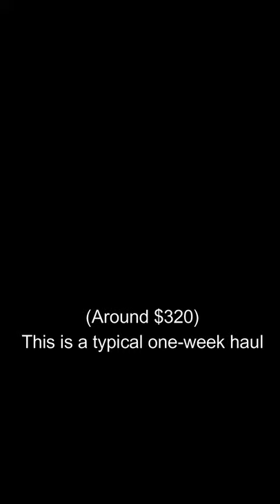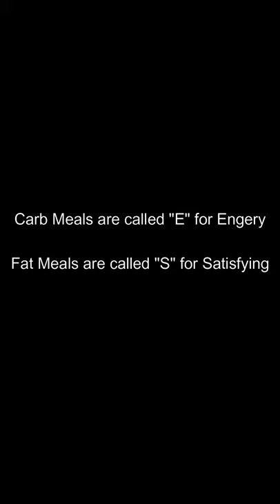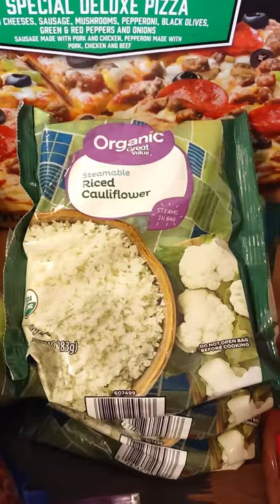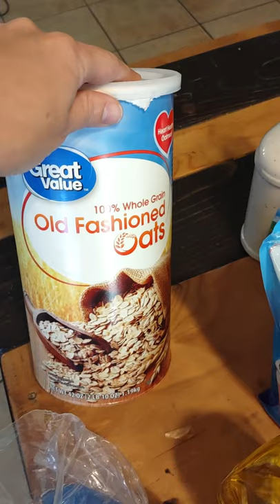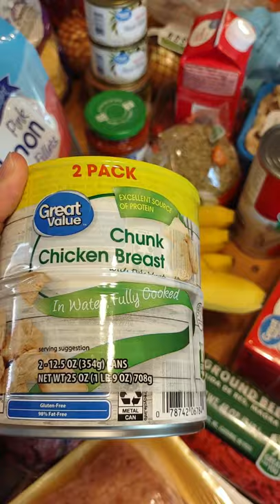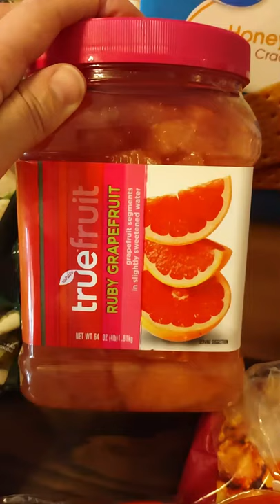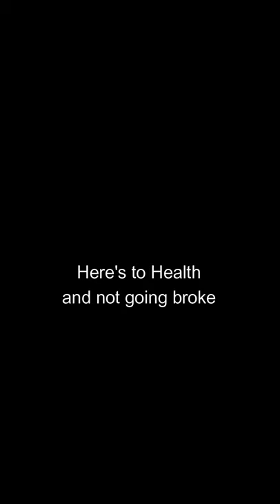Trim Healthy Mama Grocery Haul (plus feeding a large family!)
This mama of ten has jumped on the Trim Healthy Mama bandwagon--and it is delicious!  Let me show you a few things that help me get healthy meals on the table for a bunch of growing kids as well as myself (hopefully not growing anymore).